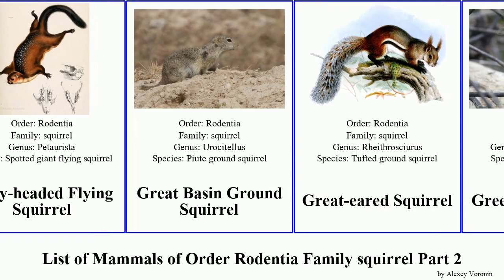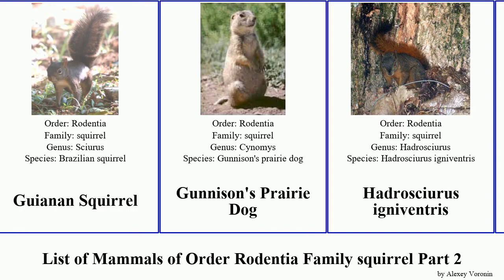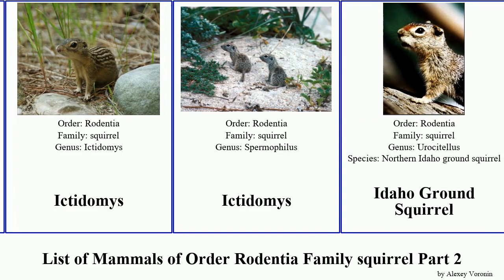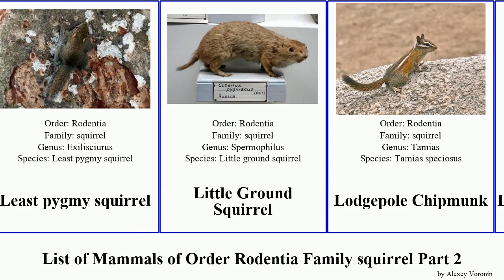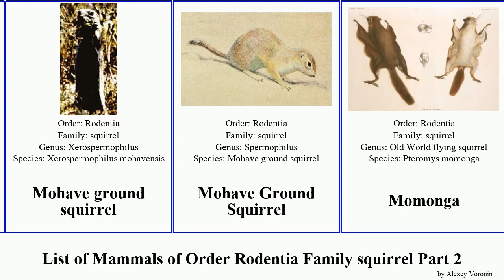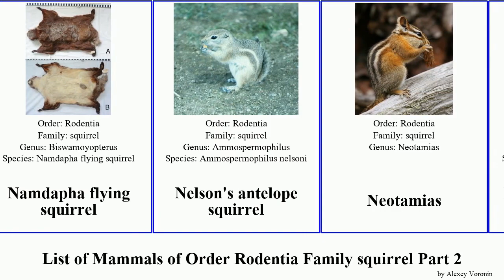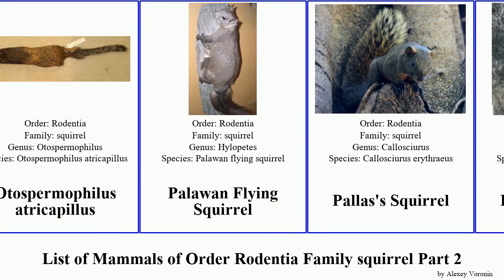List of Mammals of Order Rodentia Family squirrel Part 2 chipmunk flying mexican marmot himalayan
Franklin's ground squirrel
Funambulus obscurus
Gambian Sun Squirrel
Geoffroy's Ground Squirrel
Golden Mantled Ground Squirrel
Gray-bellied Squirrel
Gray-collared Chipmunk
Gray-headed Flying Squirrel
Great Basin Ground Squirrel
Great-eared Squirrel
Green Bush Squirrel
Grey Squirrel
Grey Squirrel
Grizzled giant squirrel
Groove-toothed Flying Squirrel
Guayaquil Squirrel
Guayaquil Squirrel
Guerlinguetus
Guerlinguetus aestuans
Guianan Squirrel
Guianan Squirrel
Gunnison's Prairie Dog
Hadrosciurus igniventris
Hadrosciurus pyrrhinus
Hadrosciurus spadiceus
Hairy-footed flying squirrel
Harris's Antelope Squirrel
Hidden Forest Chipmunk
Himalayan marmot
Himalayan Striped Squirrel
Hoary Marmot
Hoary-bellied Squirrel
Hodgson's Giant Flying Squirrel
Hopi Chipmunk
Hopi Chipmunk
Horse-tailed Squirrel
Horsfield’s Flying Squirrel
Humboldt gliding squirrel
Ictidomys
Ictidomys
Idaho Ground Squirrel
Indian Giant Squirrel
Indian giant flying squirrel
Inornate Squirrel
Japanese Giant Flying Squirrel
Japanese Squirrel
Jungle Palm Squirrel
Junín Red Squirrel
Junín Red Squirrel
Lady Burton's Rope Squirrel
Layard's palm squirrel
Least chipmunk
Least pygmy squirrel
Little Ground Squirrel
Lodgepole Chipmunk
Long-eared Chipmunk
Long-eared Chipmunk
Long-tailed Ground Squirrel
Long-tailed Marmot
Low's Squirrel
Maritime Striped Squirrel
Marmotini
Mearns's Squirrel
Menzbier's Marmot
Merriam’s Chipmunk
Mexican Flying Squirrel
Mexican Fox Squirrel
Mexican Ground Squirrel
Mexican prairie dog
Mindanao Squirrel
Mohave ground squirrel
Mohave Ground Squirrel
Momonga
Mongolian Marmot
Mutable Sun Squirrel
Namdapha flying squirrel
Nelson's antelope squirrel
Neotamias
Neotropical Pygmy Squirrel
Nevada Ground Squirrel
Northern Amazon Red Squirrel
Notosciurus granatensis
Notosciurus pucheranii
Olympic marmot
Orange-bellied Himalayan Squirrel
Orange-bellied Himalayan Squirrel
Oriental giant squirrel
Otospermophilus
Otospermophilus
Otospermophilus atricapillus
Palawan Flying Squirrel
Pallas's Squirrel
Pallas's Squirrel
Palm Squirrels
Palmer’s Chipmunk
Perny's Long-nosed Squirrel
Phayre's Squirrel